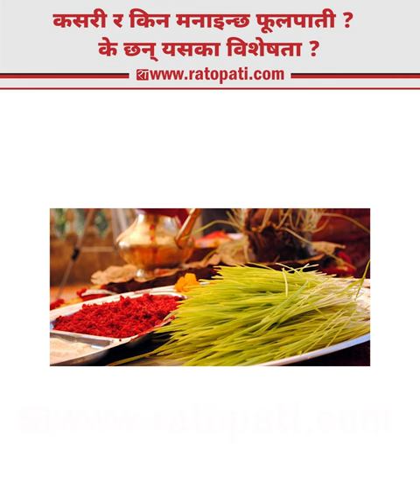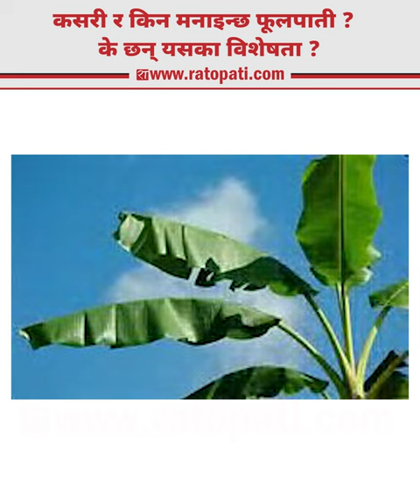कसरी र किन मनाइन्छ फूलपाती ? के छन् यसका विशेषता ? || Ratopati